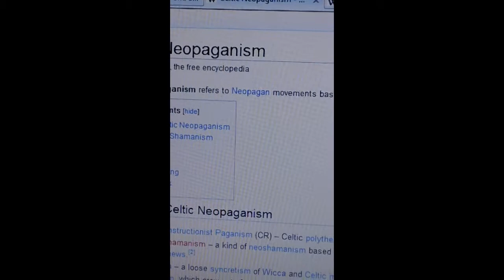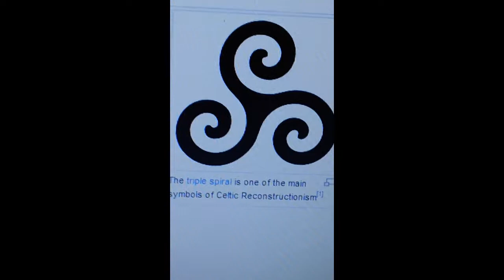truth about celtic neopaganism